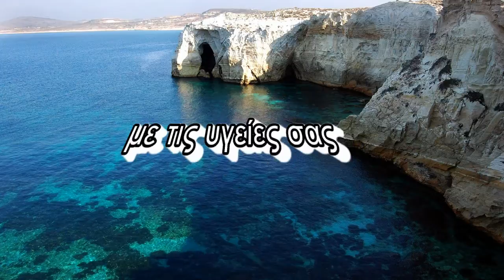Sapolopolous's Pompano Kakavia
A Killer Greek Soup from the old country!!!